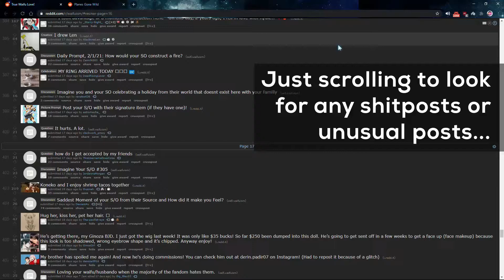Blow up that damn numbskull jet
Yeah so there goes any hope for that subreddit as if there was to begin. Also bonus if you spot the alluded inside joke of sexy jets from the second tab (btw not weird furry stuff, just regular jets taken with boasted titles).

Action Movie FX Green Screen

Songs/Sound Effects:
MGMT - Flash Delirium
Team Fortress 2 Soldier (Including 15.ai for the AA callout)
Battlefield 3
Loud Indian Music
MotionBro Transitions SFX